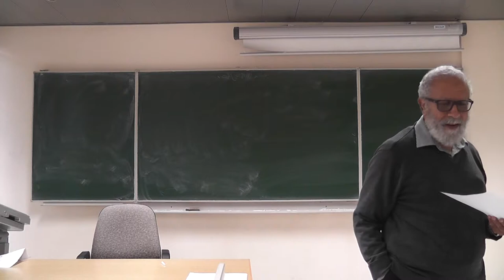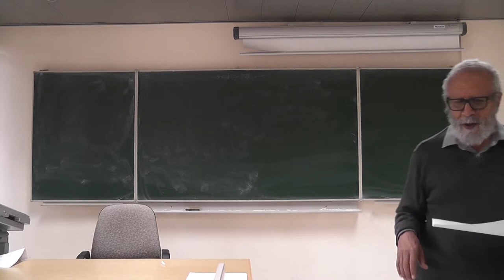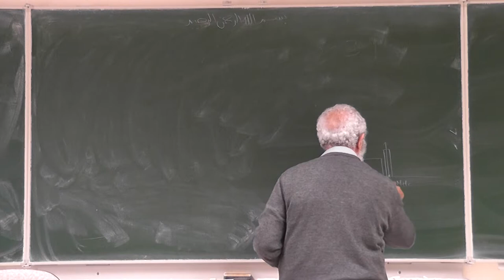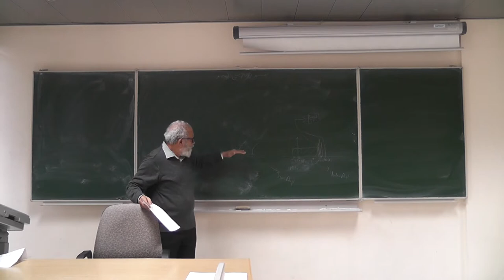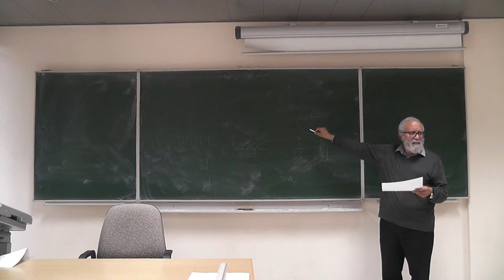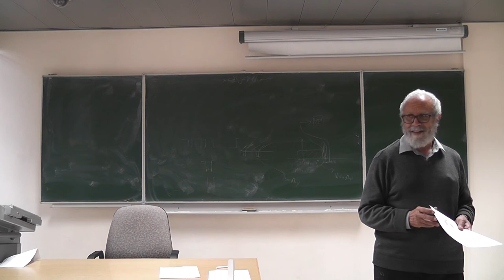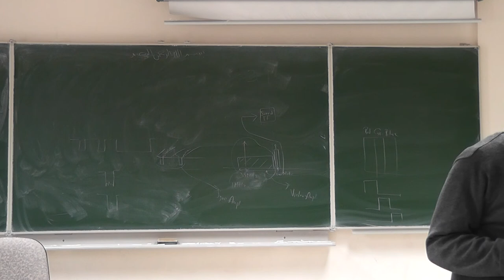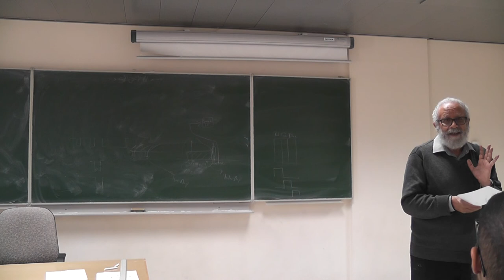KFUPM - EE455 - LEC#33 -TV Receiver Analysis- MUHAMMAD ABUELMAATTI